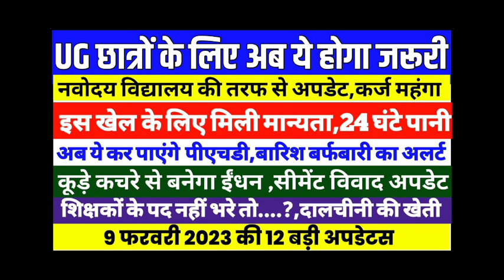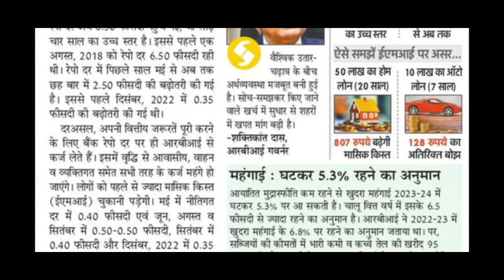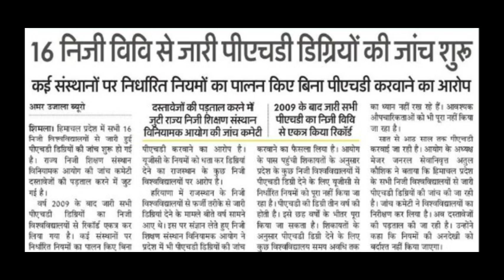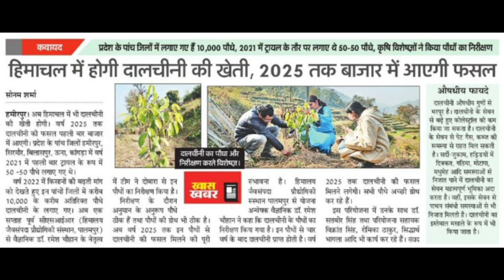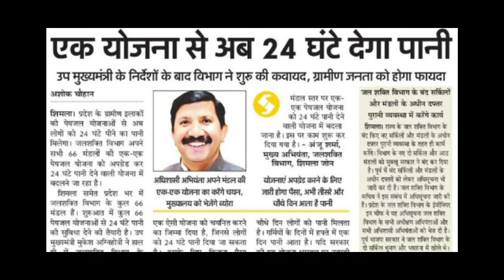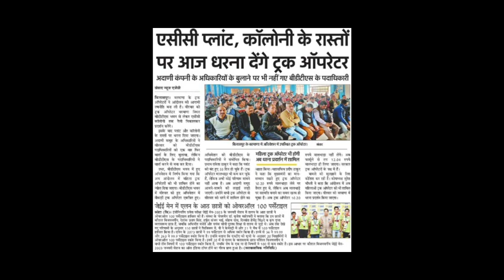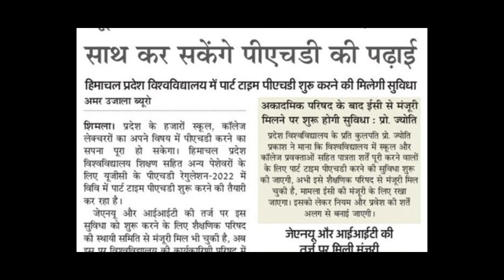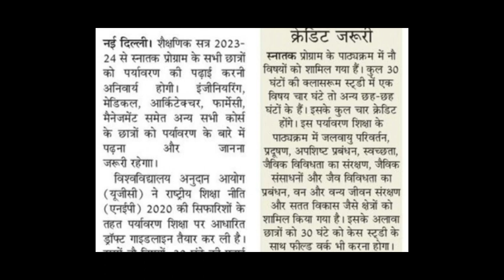UG छात्रों के लिए अब ये होगा जरूरी ||नवोदय अपडेट,खेल को मान्यता,पानी,PHD, शिक्षक